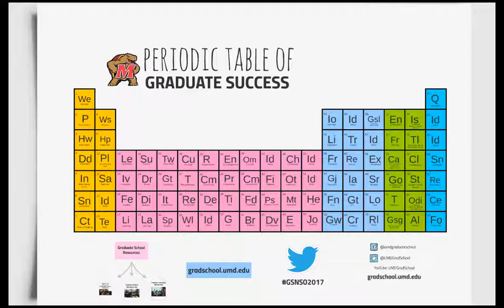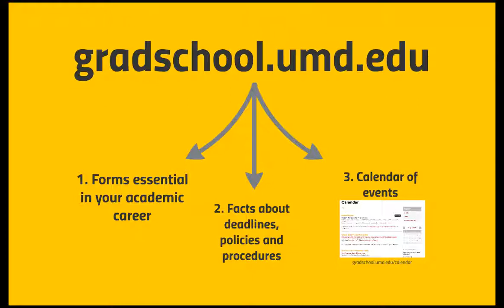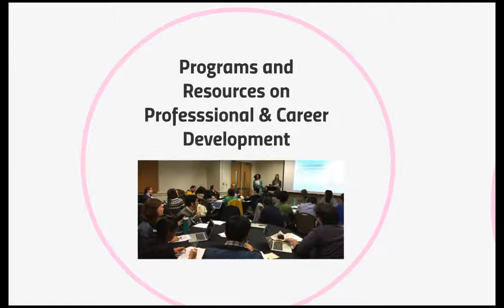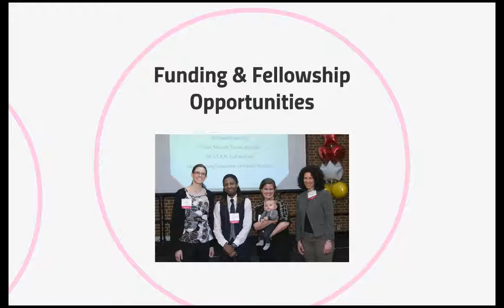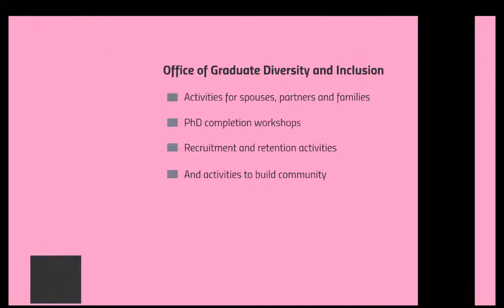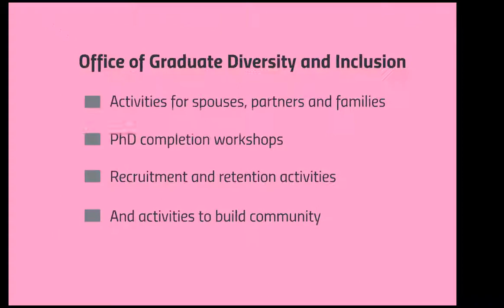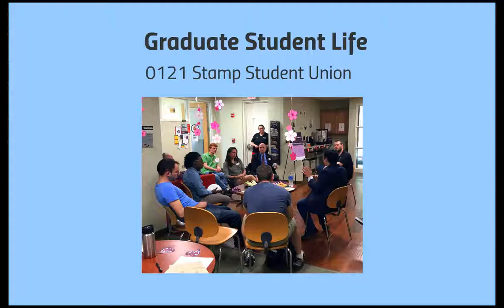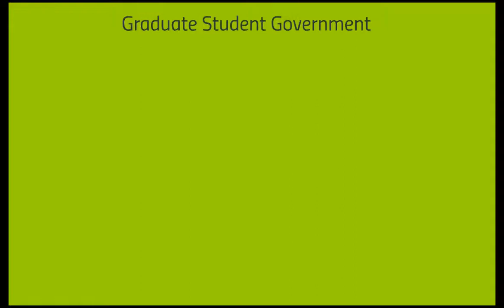The Periodic Table of Graduate Success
Learn all the elements of success in graduate study at UMD and how the Graduate School can help!